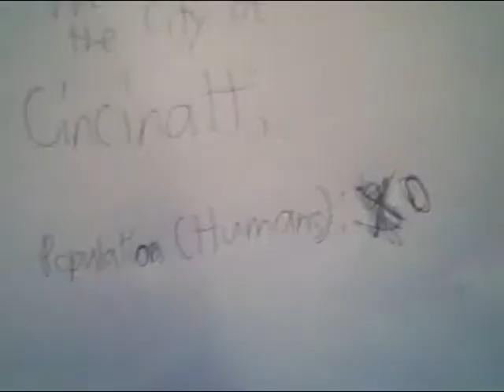WEIRDEST MCDONALDS COMMERCIAL EVER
TITLE EXPLAINS ALL MADE WITH KILLERPUPA OH NO I LEFT THE CAP LOCK ON!